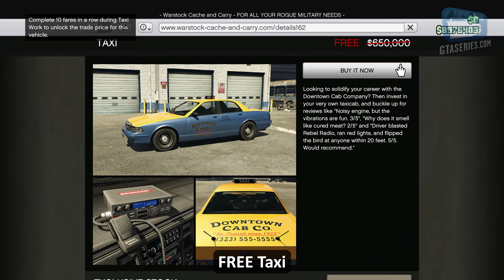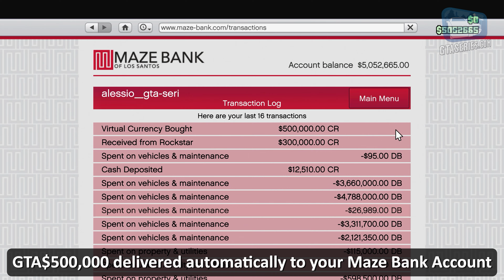GTA+ Membership Benefits - January 2023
Video breakdown of the benefits GTA+ Members will receive in the current month of Membership (January 19, 2023 - February 15, 2023).

The intent of this video is to show players the full extent of the bonuses and discounts available in the game and neither to encourage nor discourage the purchase of GTA+.

GTA+ is a membership program which delivers benefits and rewards on GTA Online for both new and long-standing players exclusively on PlayStation 5 and Xbox Series X|S.

ABOUT US